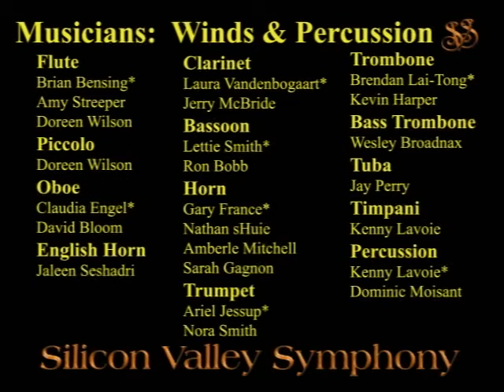Saint-Saën Cello Concerto No. 1 - Mvt. 1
Peter Wyrick, Associate Principle Cellist of the San Francisco Symphony, is cello soloist with the Silicon Valley Symphony, conducted by Michael Paul Gibson.